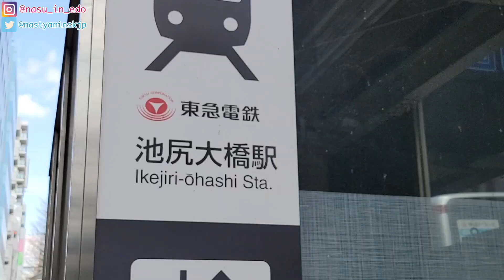私が楽しみにしていた桜！東京の桜に感激した外国人の思ったこと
今日も見にきていただきありがとうございます！
今回は目黒川の桜を見に行きました！初めてですのでとても楽しみにしていました！

数週間前、梅も咲きましたね！
梅を亀戸天神へ見に行きました！

✔️外国人と日本人が繋がる国際交流プラットフォーム
リアルタイムで日本人と外国人が交流できるアットホームで暖かいコミュニティ！

ぜひ参加してみてくださいね😉

青森の世界文化遺産・三内丸山遺跡に外国人が感動！ちょっとした一人芝居あり

初めて弘前市に行ってみた！やっぱり日本100名城のひとつである弘前城はすごかった！外国人の私が感動！

函館旅①ずっと行きたかった五稜郭への初めて訪問した外国人の反応【北海道旅行】

【北海道旅行】北海道グルメに挑戦！ジンギスカンを食べてみた外国人の反応

【北海道旅行】魅力の溢れる小樽を散歩すると感動が止まらない！サンタのヒゲにも挑戦【外国人の反応】：

[北海道旅行]若鶏下半揚げとざんぎを食べてみた！小樽のグルメに感動した外国人の反応

[北海道旅行]小樽③朝市に初めて行ってみた外国人の反応！母国じゃありえない！

※お仕事関係はGmailにご連絡をお願いいたします。